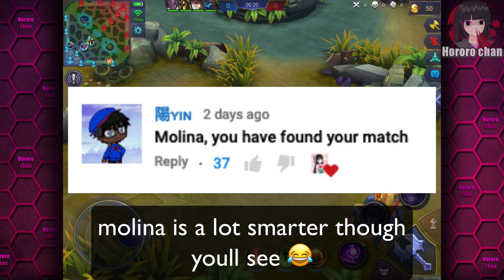GUINEVERE IS DIFFICULT BUT FUN!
DONT TEST ME :3

»» YT Moderators
› zkael星
› No
› *icreams.雪
› 2B 鋼
› RanjitDab Dionisio
› Tadashi Guy